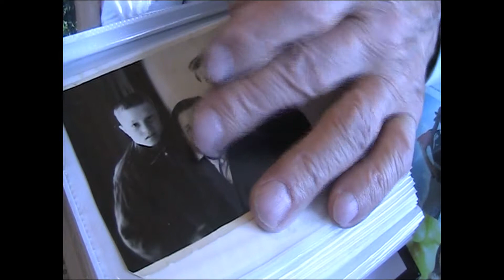Ветеран Великой Отечественной войны Ельфин Иван Иванович